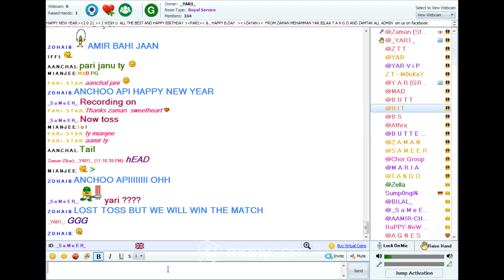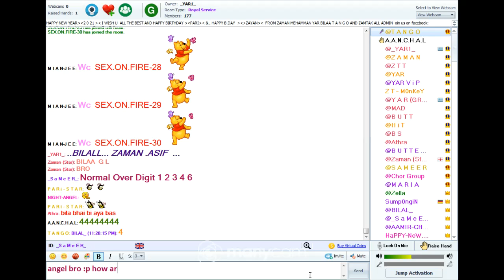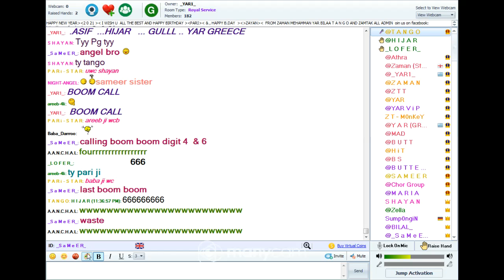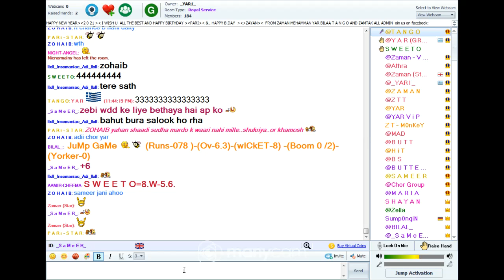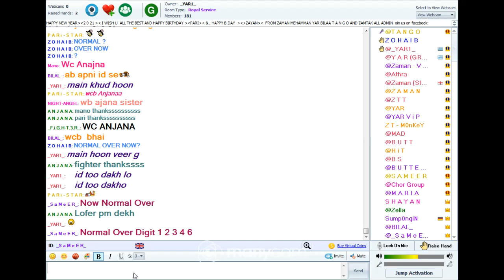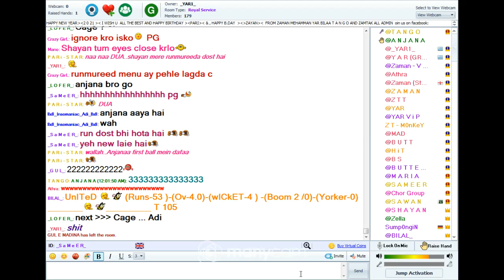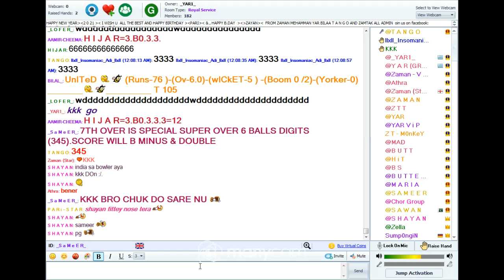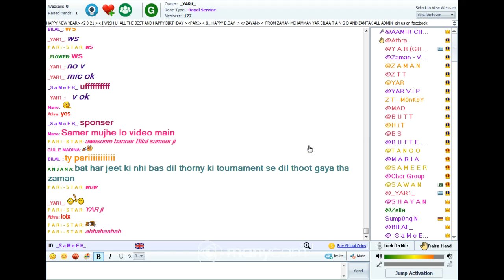20TH MATCH ZAMTALK WORLD CUP 2020-21 UNITED CHAMPION VS JUMP GAME & JUSTCHILL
20TH MATCH ZAMTALK WORLDCUP 2020-21 UNITED CHAMPIONS VS JUMPGAME& JUSTCHILL TIME 11:00PM 01/01/2021 FRIDAY